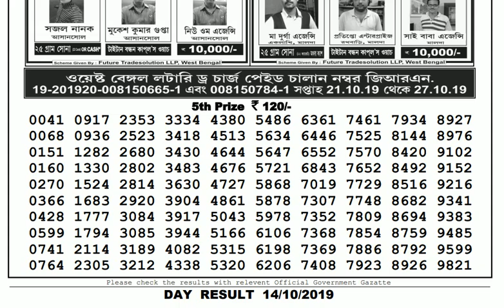Lottery Live I Lottery Results I Sombad Lottery 11.55am 04.00pm 08.00pm gdn